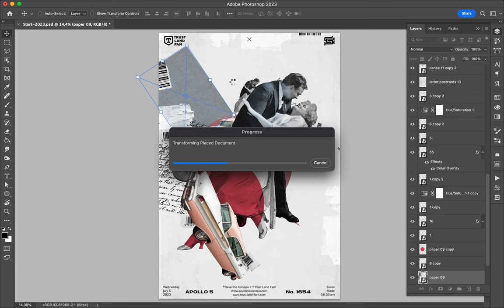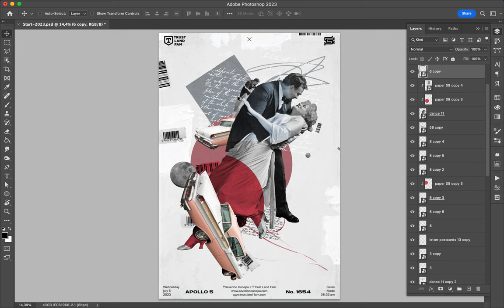Poster Speed Art 1654 Wanna F 6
I had trouble connecting to my VPN these days.
Now, I will continue to work to introduce to you this new mini-series.